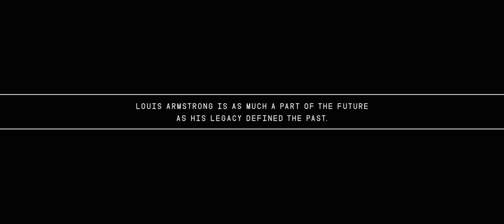International Jazz Day 2022 - "Honeysuckle Rose"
We can't think of a better way to celebrate International Jazz Day than with a performance from our Armstrong Now series featuring the incredible Samara Joy, Julius Rodriguez on piano and tap dancers Alaman Diadhiou and Jabu Graybeal. Please enjoy "Honeysuckle Rose" from right here in the living room of the Louis Armstrong House Museum.